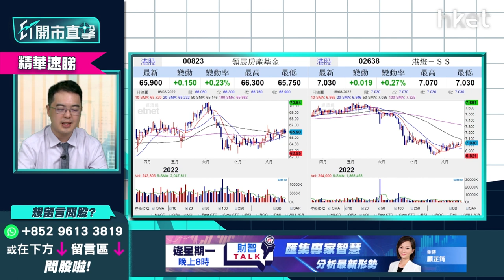【ET開市直擊】（精華）3隻收息股攻略 領展（00823）、港鐵（00066）、港燈（02638）收息策略逐隻睇